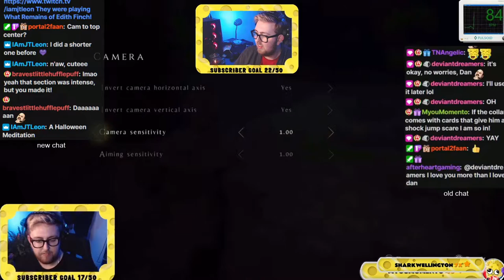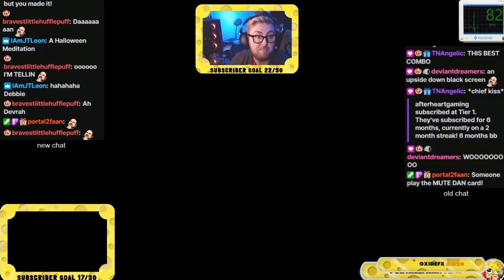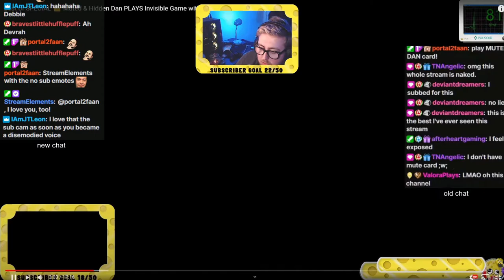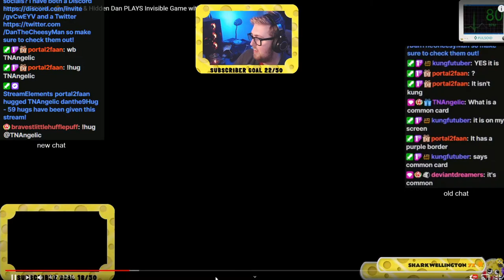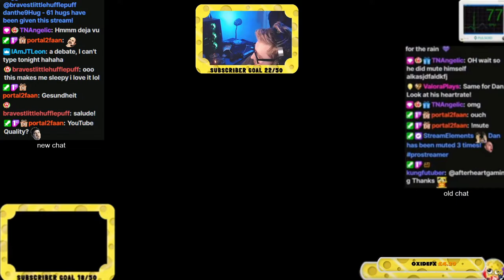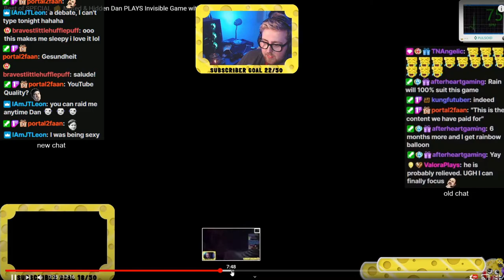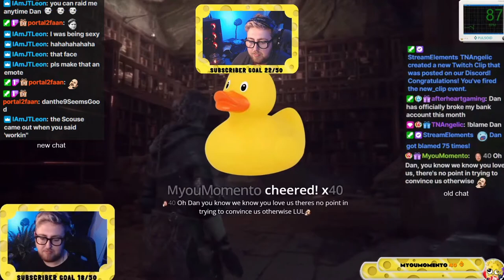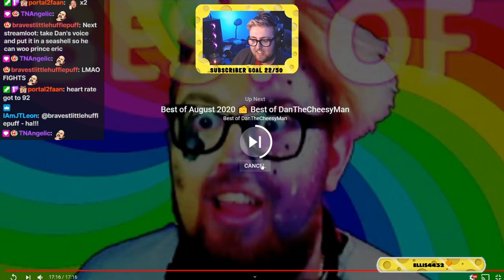Dan REACTS to Muted & Hidden Dan PLAYS Invisible Game with Flipped Controls